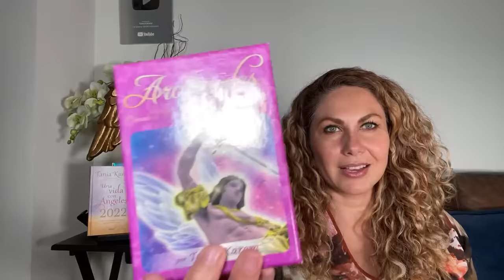¡Tienes que escuchar este Mensaje de Arcángel Miguel!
¡Arcángel Miguel 💙 te deja este mensaje SUPER PODEROSO! Lleno de amor y de fortaleza. Ojo con lo que te avisa, anuncia, 😃 DI Sí!!! 🌟✨Muévete de esas decisiones que estás aplanzando y llénate de COMPROMISO! 🤜🏻✨🤛🏻

Dedícale tu energía a tu plan de acción. ¡¡TU TIENES LA FUERZA!! Te sorprenderás de los resultados.

Tania Karam
mensaje de la semana
reflexion
Mejorar
Vida
Interior
Trabajando en mi interior
Mejorar mi vida trabajando en mi interior
Menopausia
Proceso
Miedo
comunidad
Trabajo interior
Mejorando mi vida
Espiritualidad
Espiritualidad practica
Guia espiritual
Practica espiritual
Cambios
cambio de mentalidad
Paz
Claridad
Cambios
Semana de la Abundancia